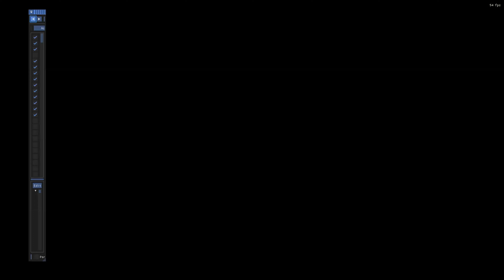Sonic Mania Plus | ENBSeries [1080p]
In this video, I am showcasing two ENBSeries presets specifically designed for 16-bit games. I demonstrate the process of toggling the presets on and off to display the original visuals and then switching between the two presets. It requires a bit of analysis to discern the differences. 💯